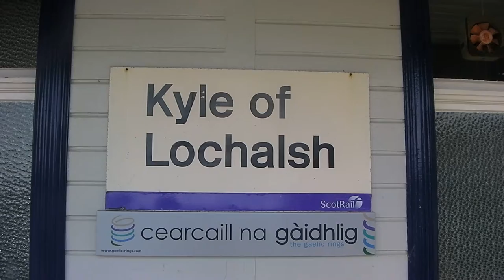Final Update : TimOnTour Skye 2011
Final update from the timontour trip of Skye 2011.

At Kyle of Lochalsh station, I reflect on the entire timontour.